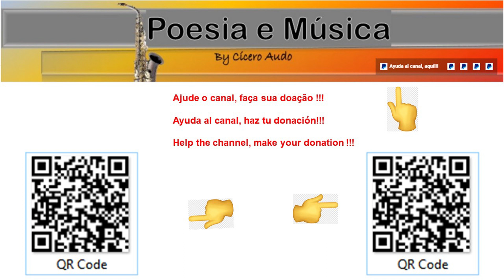Ajude o canal!!!! Ayuda al canal!!!! Help the channel!!!